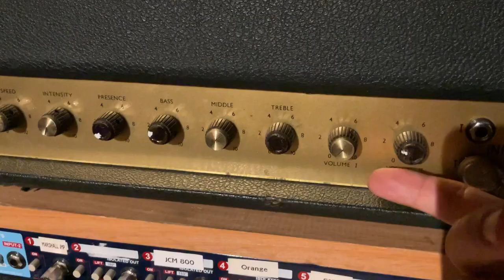Behind The Song NEVER GETS OLD